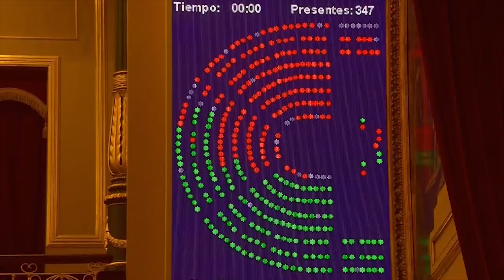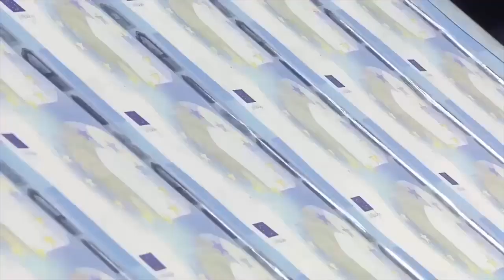RNtv Precarización de las las condiciones laborales de la clase trabajadora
Las reformas laborales de los gobiernos de Rajoy y Zapatero no han sido derogadas ni modificadas sustancialmente. Esto significa que las empresas siguen disponiendo de las mismas herramientas que les permiten seguir destruyendo puestos de trabajo a toda máquina y precarizar aún más las condiciones laborales de la clase trabajadora.

En la actualidad, a causa de la pandemia del Covid-19, hay más de un millón de personas en ERTE, y se prevé que la mitad de ellas sufrirán un ERE, perdiendo su puesto de trabajo definitivamente y uniéndose a las más de cuatro millones de personas desempleadas en la actualidad, a las que el estado les niega su derecho más esencial como clase trabajadora: el derecho a “ganarse la vida”

Lejos de mejorar la calidad de vida de las personas trabajadoras, las reformas laborales han “atornillado” un mercado laboral basado en la subcontratación, la especulación y la temporalidad.

Uno de cada cuatro contratos en España son temporales, y de éstos el 41,4% son por obra y servicio, y el 25 % del total son de una duración media de 7 días. El trabajo estable es ya casi una quimera y, lejos de acabar con el paro, la estabilidad laboral se ha trasmutado en periodos continuos de intermitencia.

La  subcontratación  de  tareas  de  una  empresa a otra, es producto de las sucesivas Reformas Laborales. Esta novedad de poder subcontratar  tareas  de  una  empresa  a  otra,  nació  bajo  el  paraguas  ideológico  de  la  productividad.  Se  entendía  así  que  la  especialización  traería  incrementos  de  la  capacidad.

Por  eso,  no  se  puso  en  la  práctica  ninguna traba legal a esta figura. En  una  primera  fase,  efectivamente,  se  subcontrataban  tareas  especializadas  y  las  que  eran  anexas  a  las  básicas  de  la  empresa.  Pero en la guerra por alcanzar el mayor  beneficio  posible  en  el  menor  tiempo  posible,  todas  las  grandes  empresas  han  recurrido a la subcontratación de todas las tareas, incluidas las que dan objeto a su función empresarial. ¡Nada nuevo en la historia del capitalismo!

En todo este juego economico entran las Empresas de Trabajo Tempora´,00 l00lamadas ETT, cuya finalidad es la de contratar trabajadores y trabajadoras, para cederlos temporal0mente a otras empresas para hacer frente a necesidades coyunturales. Actualmente tienen autorización para operar como tales 275 empresas.

En 2019 se rea0lizaron casi cuaro millones y medio de contratos por parte de estas empresas, estos contratos han afectado a un total de 779.061 personas distintas, acumulando cada una de ellas una media de 5,6 contratos al año.

En cuanto a la Inspección de Trabajo, parece que a estas empresas no se las presta la debida atención, ya que solo ha tenido 826 actuaciones en empresas de ETT con 220 sanciones y que solo afectan a 14000 personas.

De nada sirven modificaciones puntuales a las Reformas Laborales de las eras Zapatero-Rajoy. Las pocas que se han realizado se han demostrado insuficientes. Es necesario derogarlas al completo, para evitar abusos como los despidos masivos una vez finalizados los ERTE de la pandemia, las indemnizaciones de miseria en caso de despido, el incremento galopante de la temporalidad, el desmantelamiento de la negociación colectiva, la falta de supervisión por parte de la autoridad laboral en caso de Expedientes de Regulación de Empleo, así como la rebaja en cuanto a sus requisitos.